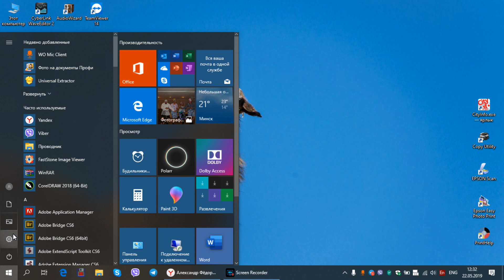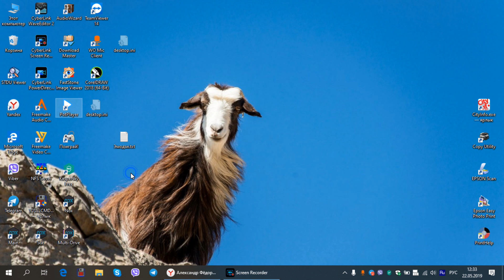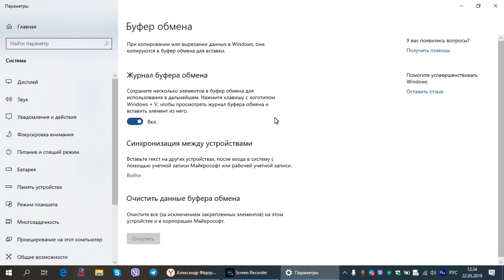Windows 10 общий буфер обмена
Новые функции windows 10, как включить и как пользоваться общим буфером обмена.